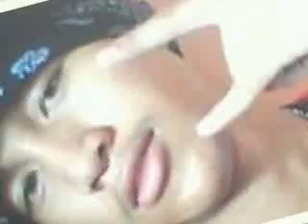laurelista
requested by nathan vale